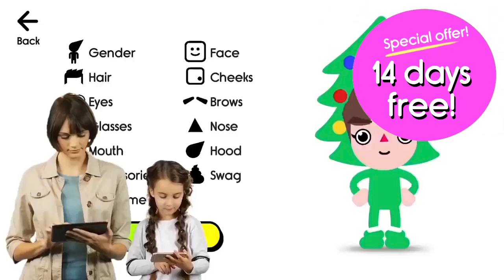👶 Boop Kids is now free for 14 whole days 🥳 Download to enjoy the best games and more for kids!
Boop Kids is the best app to connect parents with kids!
Download and play now on Android and iOS

Boop Kids is a subscription service which includes lots of video, games, books, an avatar creator, whiteboards and much more.
Some territories can experience and enjoy Boop kids in a free version, which does include kids-safe ads.  Nevertheless, any subscription purhcase is completely, 100% ad-free.